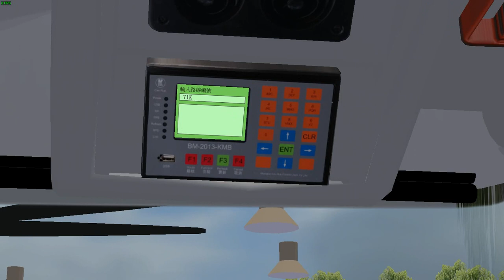[OMSI 2] [NTE] KMB 71K 大埔墟站 Tai Po Market Station → 太和 Tai Wo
Some parts of the video are laggy. It is recommended to view at speed 1.25 or 1.5.

路線資料 Route Information:
新界巴士路線71K，由九巴營辦，來往太和及大埔墟站，途經大埔舊墟、大埔中心、富亨邨、大埔那打素醫院、富善邨、廣福邨、大埔墟及運頭塘邨。作為大埔區區內線，71K線幾乎走遍區內所有公共屋邨，成為接駁區內屋邨、商場與社區設施的流水線，同時方便居民到大埔那打素醫院求診。此舉卻引致其定線極其迂迴，以港鐵東鐵綫軌道計算，太和站及大埔墟站之間距離不足1公里，此路線全程行車里數竟高達8.8公里。 [來源自香港巴士大典 from HK Bus Fandom]

用車 Bus: ADL Enviro 500 MMC 12M KMB UH8316 ATENU1152

地圖 Map: NTE

路線 Route: KMB 71K 往太和 to Tai Wo

收費 Bus fare: $4.7 (全程收費 Full fare)

行車時間 Journey time:
48.1 分鐘 minutes [九巴 KMB]
55 分鐘 minutes [香港巴士大典 HK Bus Fandom]

途經巴士站 Bus stops via:
運頭塘 Wan Tau Tong
1. 大埔墟站巴士總站 Tai Po Market Station B/T
2. 運頭塘總站 Wan Tau Tong B/T
大埔墟 Tai Po Market
3. 大埔墟街市 Tai Po Hui Market
4. 南盛街 Nam Shing Street
5. 廣福道 Kwong Fuk Road
6. 運頭角里 Wan Tai Kok Lane
元洲仔 Yuen Chau Tsai
7. 宏福苑 Wang Fuk Estate
8. 廣福邨商場 Kwong Fuk Estate Shopping Centre
9. 林村河 Lam Tsuen River
大埔中心 Tai Po Centre
10. 大埔中心第五期 Tai Po Centre Phase 5
富善 Fu Shin
11. 怡雅苑 Yee Nga Court
富亨 Fu Heng
12. 聖母聖心小學 Sacred Heart of Mary School
13. 富亨邨亨榮樓 Heng Wing House Fu Heng Estate
14. 那打素醫院 Nethersole Hospital
15. 頌雅路 Chung Nga Road
16. 大埔中心總站 Tai Po Central B/T
大埔舊墟 Tai Po Old Market
17. 榮暉花園 Wing Fai Garden
18. 翠怡街 Tsui Yi Street
太和 Tai Wo
19. 太和總站 Tai Wo B/T

下一份禮物估計會喺400訂閱派出，係咩就唔講住喇，不過可以同大家講，如無意外係hof。